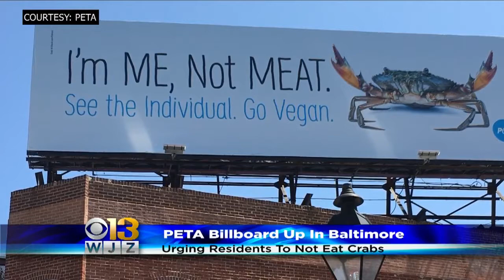PETA Puts Up Billboard Urging Marylanders To Stop Eating Crabs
Marylanders are getting a bit crabby over PETA's new billboard campaign in Baltimore that's trying to get people to stop eating the state's crustaceans. Matt Yurus reports.